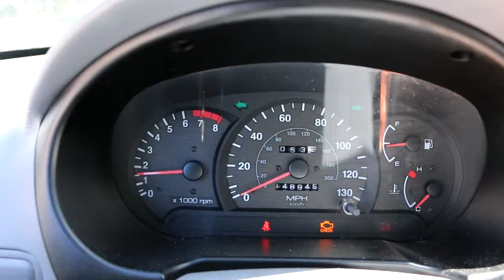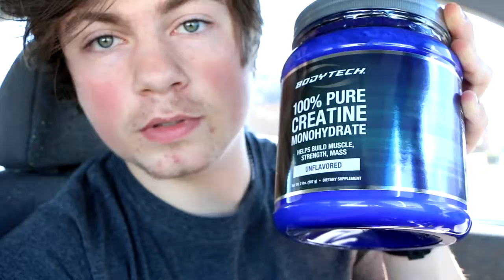A Vlog Full Of Errands